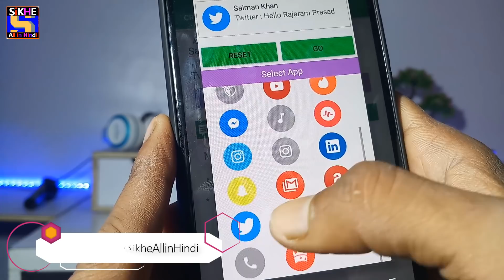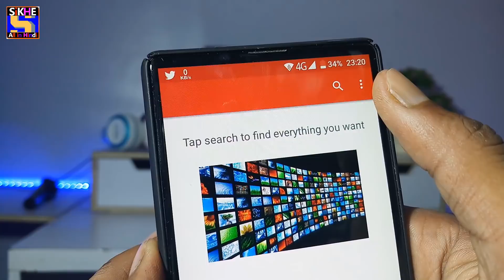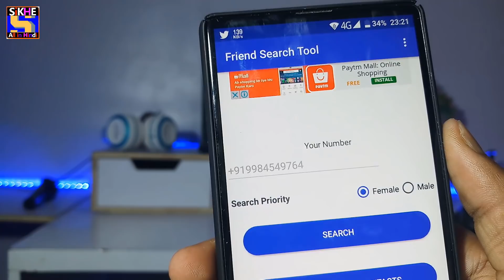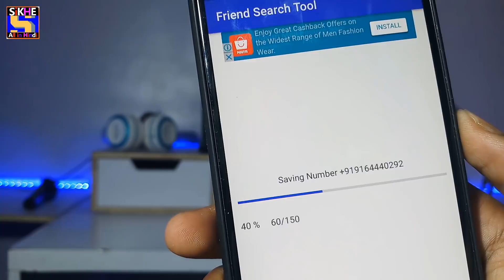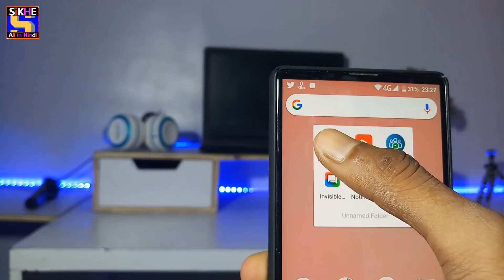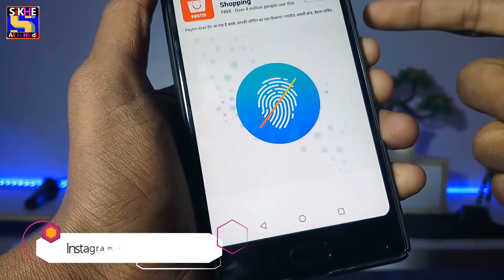5 ऐसे Apps जो आपको हैरान कर देंगे | 5 Android Apps that will SURPRISE You🔥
Hey! Guys in this Video 5 ऐसे Apps जो आपको हैरान कर देंगे | 5 Android Apps Apps that will SURPRISE You.

Apps
1. Fake Notification:
2. Float Tube
3. Invisible Chat For WhatsApp
4. Friend Search for WhatsApp
5. Disable Fingerprint,